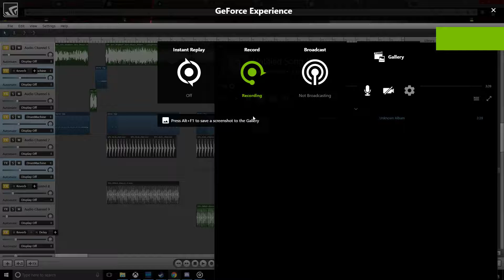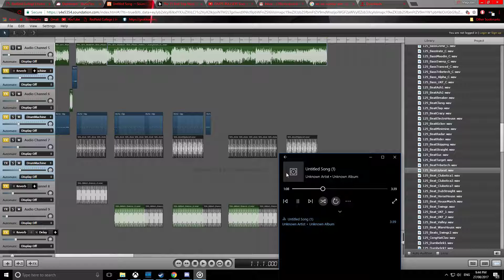WE ARE NUMBER ONE REMIX